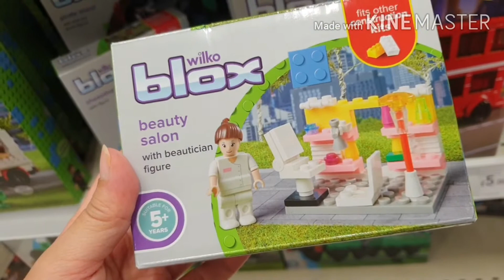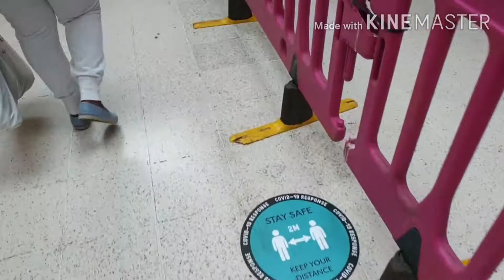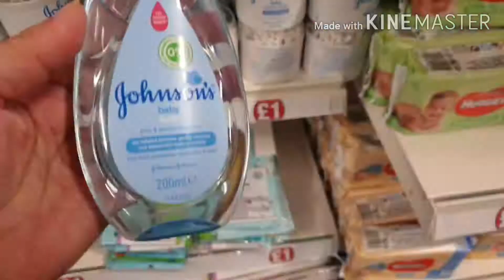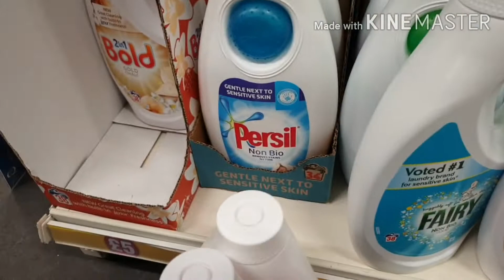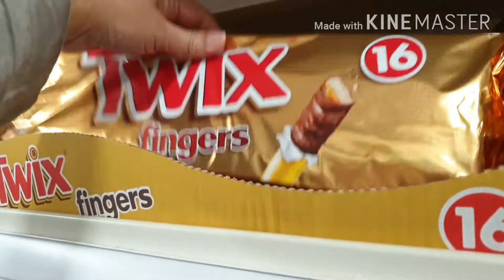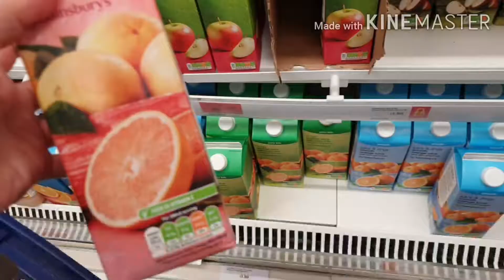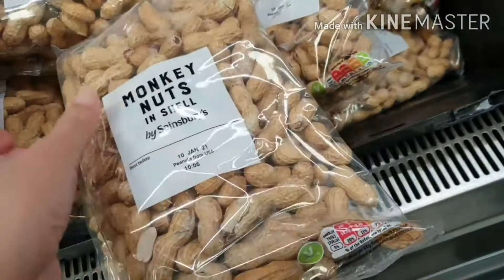July 4, 2020 Update | Covid-19 sa UK